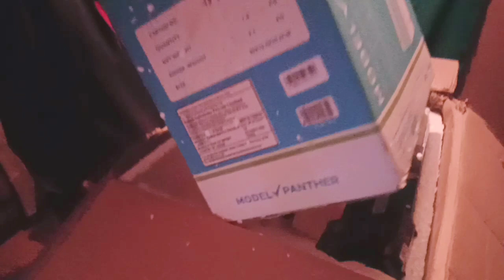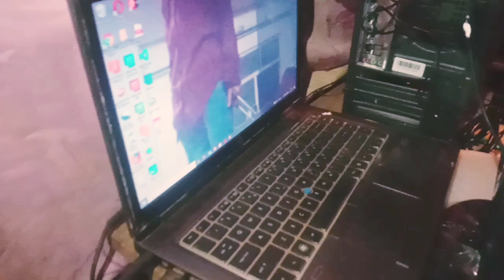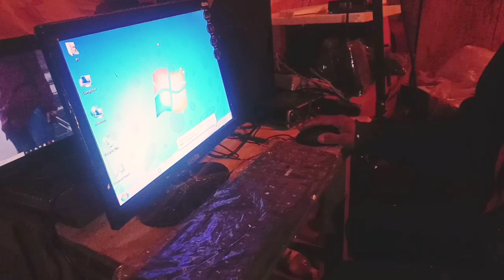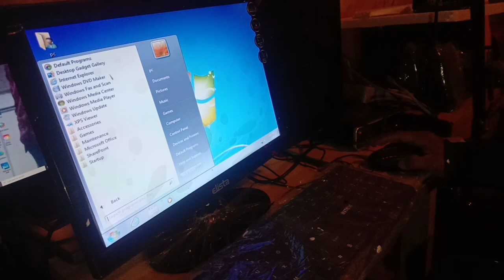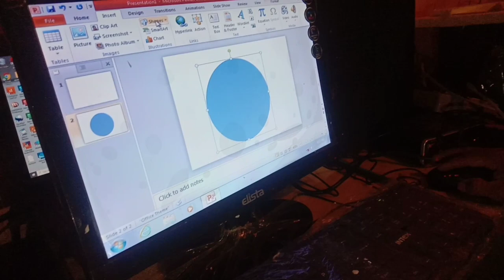Unboxing PC Windows 10 Core i3 (Cheapest) Online shopping in Flipkart.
Take a look at this Assembled 1ST Core i3 (4 GB DDR3/500 GB/Windows 10 Pro/15.1 Inch Screen/ASZI35004GB) on Flipkart

Limited-time deal: Maono AU-A03 Condenser Microphone Kit Podcast Mic with Boom Arm Microphone Stand (Black)

HP 15s 11th Gen Intel Core i3- 8GB RAM/512GB SSD 15.6-inch(39.6 cm) Laptop, HD,Anti-Glare Display/UHD Graphics/Win 11/Alexa-Built in/MS Office/Natural Silver/1.75 Kg)-15s-dy3501TU

Behringer U-PHORIA UMC22 Audiophile 2x2 USB Audio Interface with MIDAS Mic Preamplifier